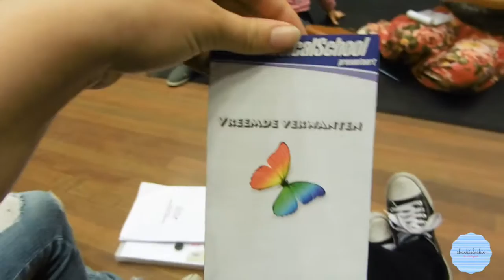Generale 'Vreemde verwanten'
Bedankt voor het kijken en tot in de volgende vlog!

ps.
Bedankt voor alle mensen die voor me gefilmd hebben dit weekend!
(Veel meer dan ik zelf heb gedaan)

- Desi